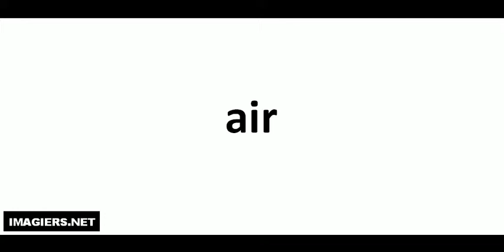발음되다 # air